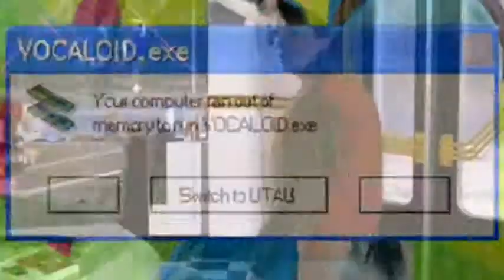Welcome to Harry99710